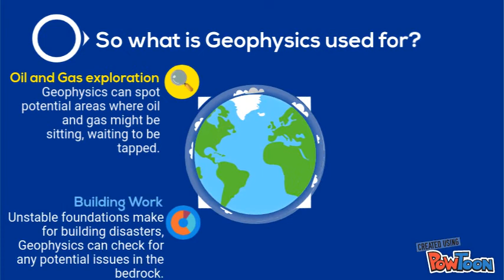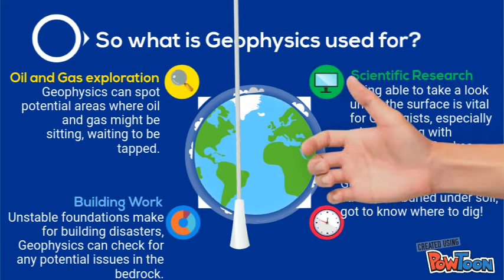A Introduction to Geophysics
A brief introduction to the world of Geophysics. What it is, how it's used and a bit about how it works in just over a minute and a half.-- Created using PowToon -- Free sign up -- Create animated videos and animated presentations for free.  PowToon is a free tool that allows you to develop cool animated clips and animated presentations for your website, office meeting, sales pitch, nonprofit fundraiser, product launch, video resume, or anything else you could use an animated explainer video. PowToon's animation templates help you create animated presentations and animated explainer videos from scratch.  Anyone can produce awesome animations quickly with PowToon, without the cost or hassle other professional animation services require.